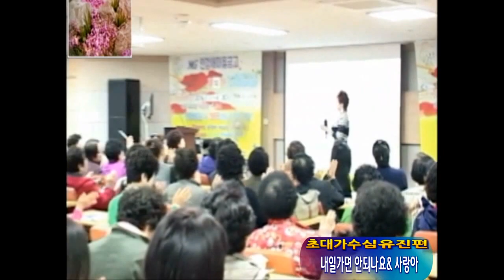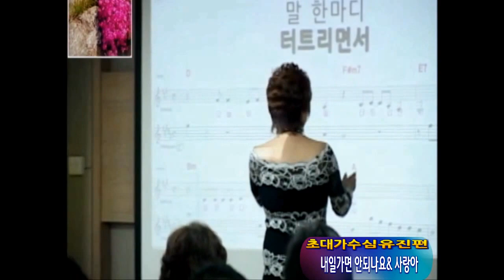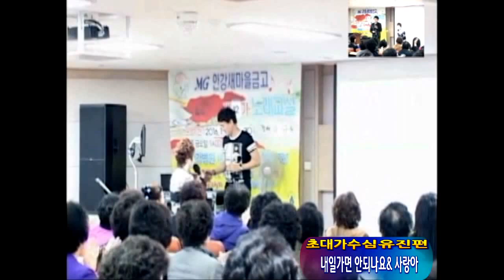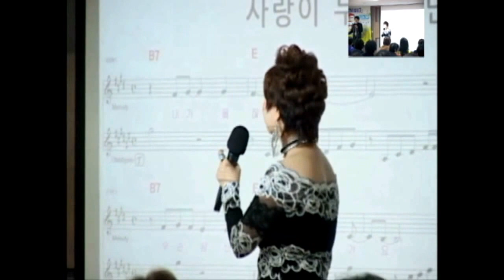특별초대가수심유진공연/애창곡~내일가면안되나요& 사랑아 앵콜공연편(안강농협가수겸노래강사하규 노래교실초대가수출현편) 촬영감독/포항김종경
장소/안강농협노래교실대강당편
2016 안강농협 가수겸노래강사하규쌤노래교실편(초대가수심유진공연/ 애창곡~내일가면안되나요 & 사랑아 공연
촬영감독/포항김종경